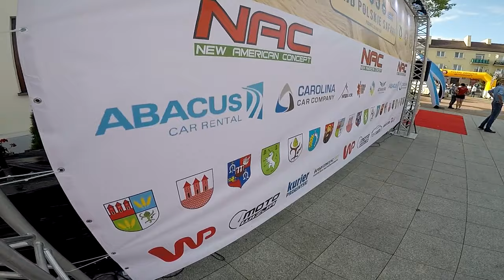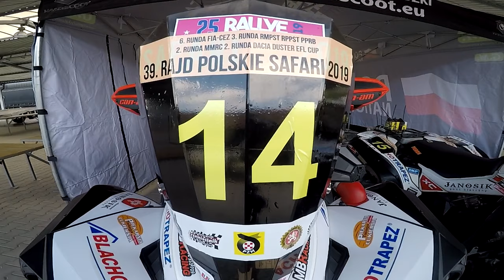Rajd Polskie Safari Przasnysz 2019 | Talaga Marcin | Can Am Renegade 1000 - KLIP